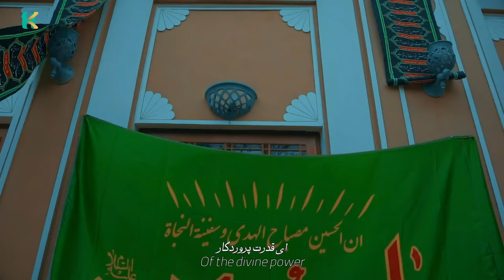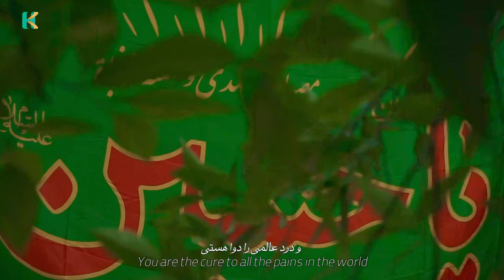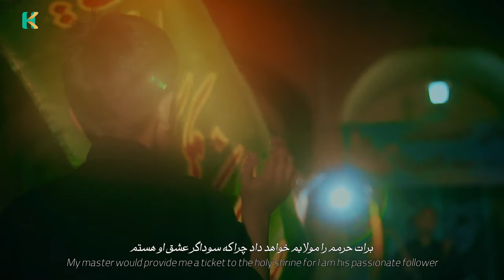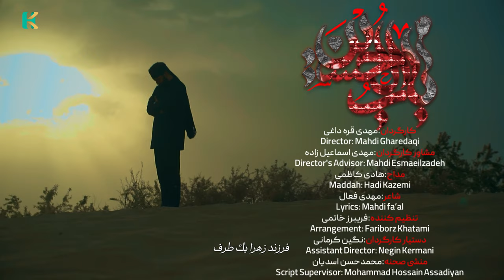Hadi Kazemi - Babəl Hüseyn (ə) 2021 (Official Clip Video)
Salam əziz Əhli beyt aşiqləri sizləri "Hadi Kazemi" kanalına xoş gördük. Bu kanal Hadi Kazemi'nin rəsmi kanalıdır! Sizdən tək ricamız kanalımıza abunə olub, videoları bəyənməyi unutmayın!

Sözləri:

Qudrətin, qudrəti davərə bənzər,
Heybətin fatehe xeybərə bənzər
Şire xudanın şire del oğlu,
Heydərin oğlu, Heydərə bənzər

Ya Əbufazel, Ya Əbufazel

Qudrəti pərvərdigar Əbəlfəz,
Ey xilqətə şahikar Əbəlfəz,
Heydəri yadə saldı dubarə,
Səndə olan iqtidar Əbəlfəz

Sən ürəklərin səfasısan,
Dərde aləmin dəvasısan,
Əgər ağam baxsa mənə,
Gözlərinə müştəriyəm,
Baxsada nökəriyəm,
Baxmasada nökəriyəm,
O günki batdın qanə,
Səndən gəldi böylə bir nəva,
Kulli do aləm bir yana,
Zəhra balası bir yana

Asimane eşqə mahisan,
Şiənin ağa pənahısan,
Qardaşın sənə fəda dedi,
Fatimə sənə bala dedi,
Verər hərəm bəratimi,
Eşqidə sovda gəriyəm,
Versədə nökəriyəm,
Verməsədə nökəriyəm.
Hərəm beheştimdir mənim,
Saheb Hərəm kane vəfa,